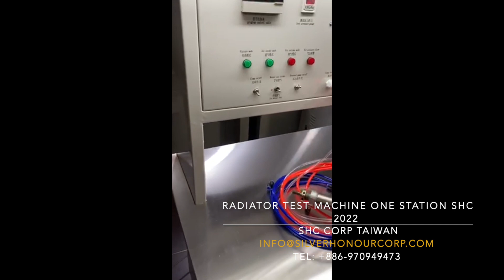Radiator test machine one station SHC 2022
Machinery and parts are manufactured based on our customers' technical specifications.